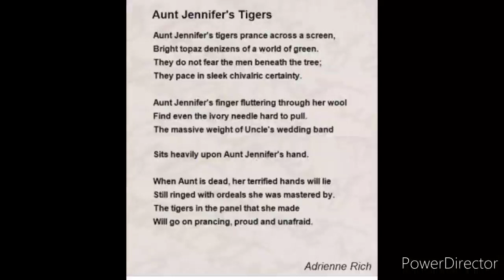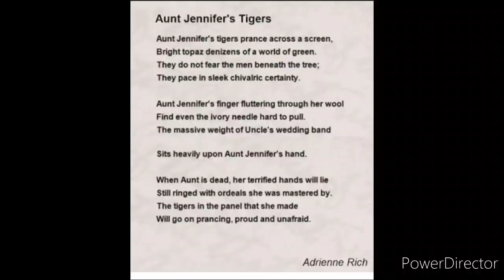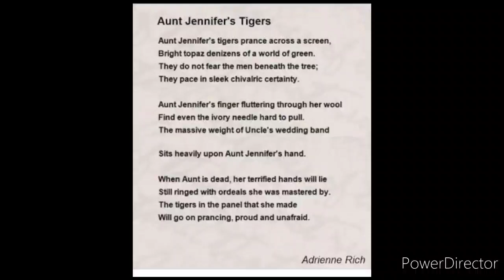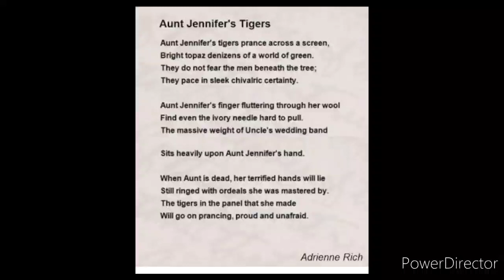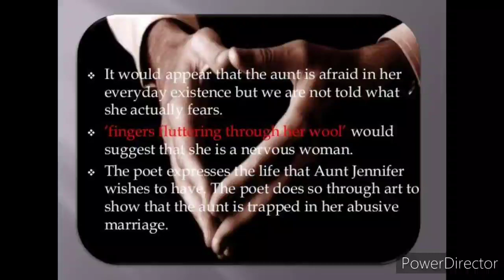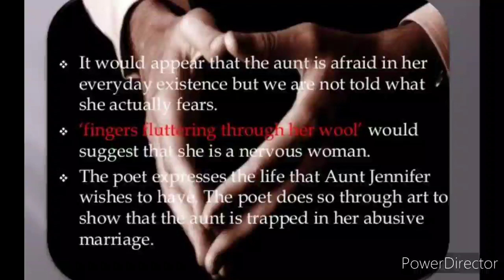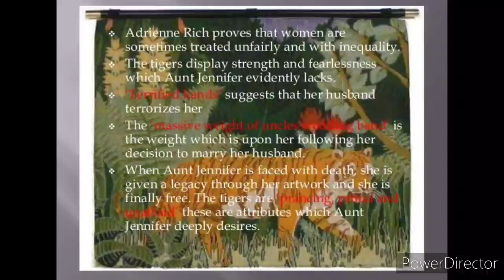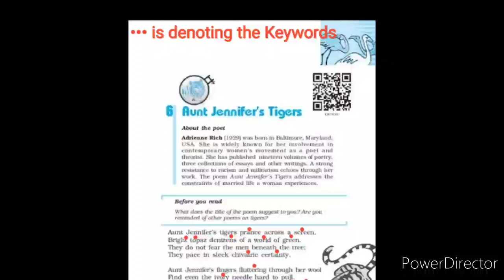Chapter 6. Poetry- Detailed Explanation (Part 3)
Lecturer's Name- ANKITA MODAK
Department- English
Institution Name- Karim City College
Class- 2nd year
*FOR JAC & CBSE BOARDS*
Streams- Arts, Science, Commerce
Subject- English (ENA CORE)
Book- Flamingo
Genre- Poetry
Topics- Line by line Explanation of the Poem